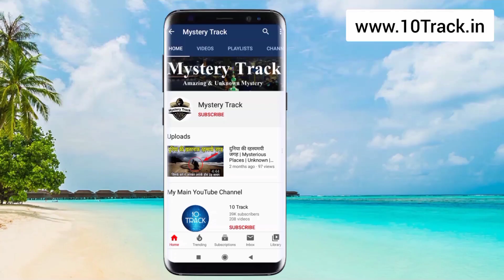रहस्यमय घड़ी | Mysterious Watch | Rahasyamayi Duniya | Rahasyamayi Chije | Mystery Track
This video gives complete information about Mysterious Watch.